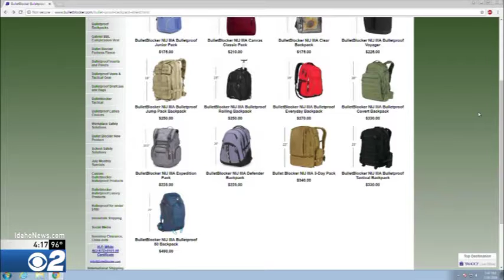Bullet Proof Backpacks